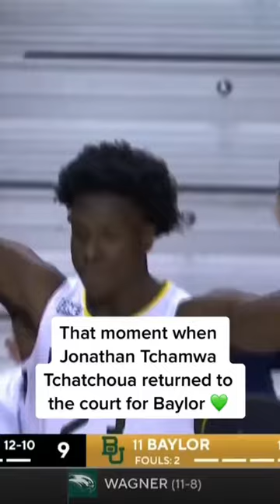Try not to tear up as Jonathan Tchamwa Tchatchoua makes his return to the Baylor lineup